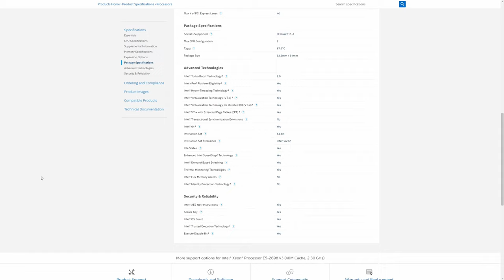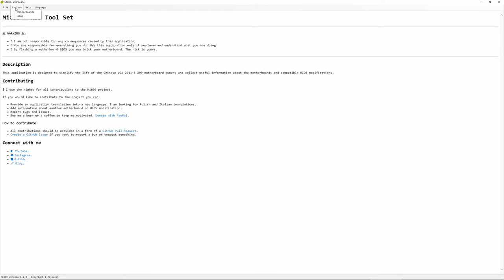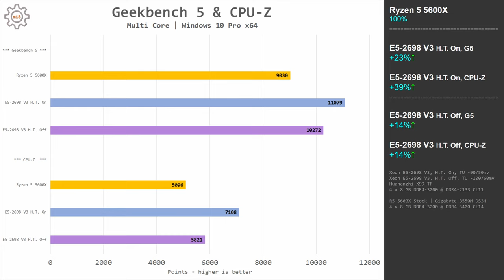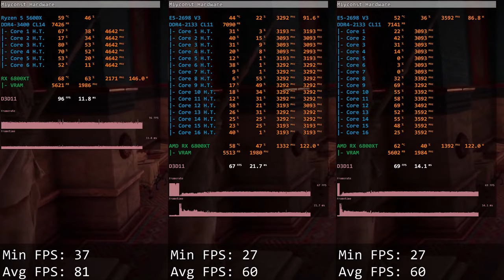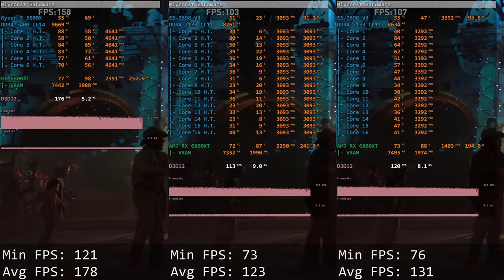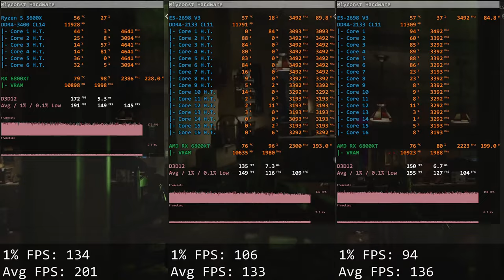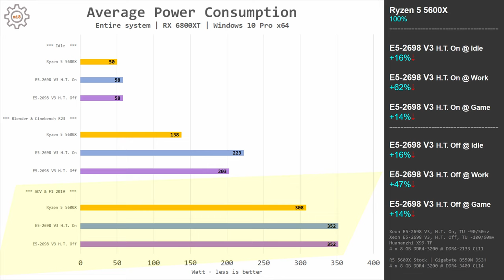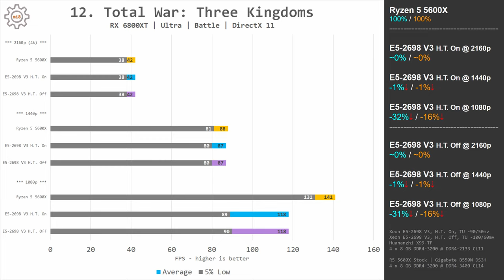🇺🇦 Xeon E5-2698 V3 проти Ryzen 5 5600X | Hyper-Threading | Turbo Unlock | Для ігор та роботи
Xeon E5-2698 V3, потужний 16 ядерний процесор на платформі X99 LGA 2011-3, але що він може проти сучасного Ryzen 5 5600X? Тестую можливості розблокування турбо-бусту (Turbo Boost Unlock), пониження напруги (undervolting) та вимкнення гіпер потоків (Hyper-Threading On, Off). Перевіряю продуктивність в іграх та робочих завданнях, 1080p, 1440p, 2160p (4K), графічна карта AMD RX 6800XT.

00:00 Ласкаво прошу до Мійконст Заліза
00:06 Xeon E5-2698 V3
01:47 У цьому порівнянні
02:30 Turbo-Boost Unlock & Undervolting
06:37 Cinebench R15, R20, R23
07:32 CPU-Z & Geekbench 5
08:07 Blender & Corona
08:32 DaVinci Resolve & V-RAY GPU
09:20 Z-ZIP & V-RAY CPU
09:42 Handbrake 1080p & 2160p (4k)
10:28 Трохи коментарів
11:42 Assassin's Creed Odyssey
12:28 Assassin's Creed Valhalla
13:25 F1 2019
14:18 Shadow of the Tomb Raider
15:08 Tom Clancy's Rainbow Six Siege
15:58 Call Of Duty Modern Warfare
17:34 Call of Duty: Black Ops - Cold War
18:38 18 ігор загалом
19:40 Споживання електроенергії
21:17 Вирок
22:25 E5-2697 V3, E5-2689 V4, i9-10900 ES QTB2
23:59 Слайди

Конфігурація стенду:
- Noctua NH-D15
- EVGA SuperNova 750 P2

- Stock speeds
- Smart Access Memory (SAM) disabled
- 4 x 8 GB DDR4-3400 CL14 @ 1.38V

- 3.6 GHz with Turbo-Unlock
- Hyper-Threading On: -90/50mv
- Hyper-Threading Off: -100/60mv
- 4 x 8 GB DDR4-2133 CL11 @ 1.20V
- Huananzhi X99-TF

Використовуючи наступні посилання, ви підтримаєте цей канал:
Xeon E5-2678 V3
Xeon E5-2620 V3
Xeon E5-2689 V4
Xeon E5-2680 V4
Core i3-10100
Xeon E5-2690
Huananzhi X99-ZD4
Huananzhi X99-8M-F
Huananzhi X99-8M-T (DDR3)
Huananzhi X99-8M-F + E5-2630L V3
Runing X99
Machinist X99 V201 / Alzenit X99M-CD5
JingSha X99-E8i
JingSha X99-D8 DDR3
Huananzhi X99-TF
Huananzhi X99-F8
Huananzhi X99-F8D
Huananzhi X99-T8D
Veineda X99
X79 V2.82
MSI X99A SLI Krait
MSI X299-S01
MSI B450M Mortar + Ryzen 5 3500X
MSI B460M Bomber
Gigabyte B460M Aorus Elite
Gigabyte B450M DS3H
Huananzhi SATA MLC SSD
Huananzhi SATA QLC SSD
Huananzhi M.2 NVMe SSD

– RAM / ОЗП –
ЗАВЖДИ перевіряйте сумісність оперативної пам'яті з продавцем, для X99 плат.
Samsung DDR4
Corsair DDR4
Maxsun DDR4

Мій партнер в Україні:
- Алекс Повзун

Мій партнер в Польщі:
- HUANAN POLSKA / Rafał Bogusz